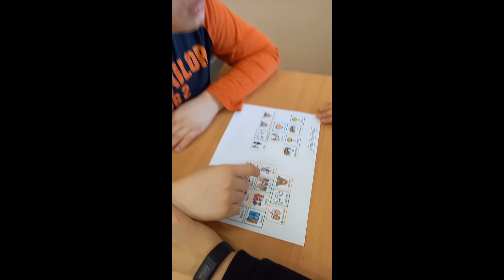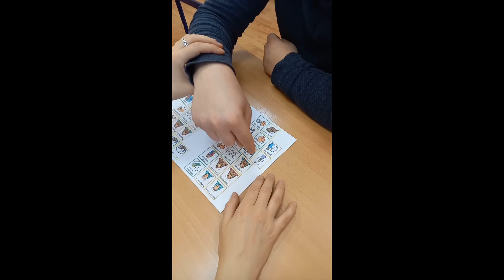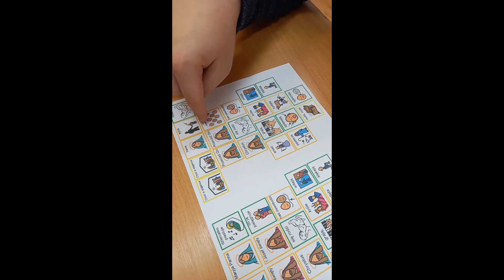Kolędowanie 2021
Czas kolęd już za nami. Jednak przez pandemie nie było nam dane spotkać się wcześniej, jak dopiero końcem stycznia. W tym wyjątkowym czasie wszytko było inne. Nawet kolędowanie. Zresztą sami zobaczcie.